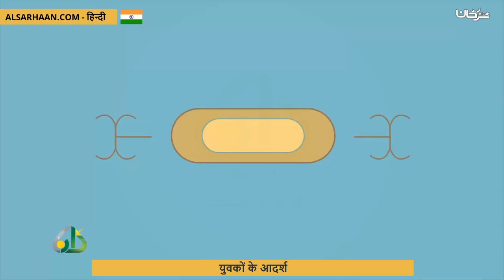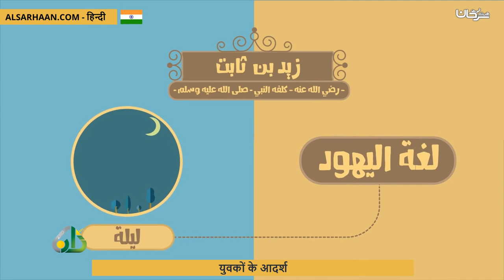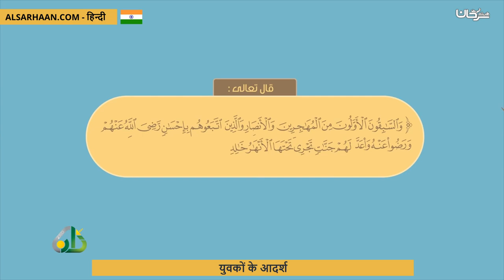युवकों के आदर्श قدوات الشباب